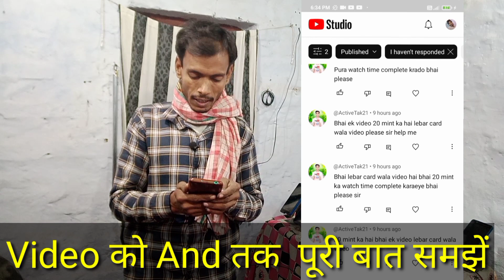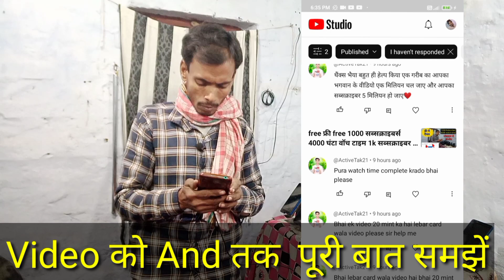कूछ Comments ऐसा 🌹की कर दे हमको पागल जैसा 🥀youtube how to increase 1000 Subscribers 4000 watch time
4000 घंटा पूरा कैसे करे
चार हजार वाच टाइम कैसे बढ़ाऐ
Mobile se 4000 Hours WatchTime Kaise pura kare
Youtube per 4000 Hrs watch Time Kaise Complete Kare
Mobile से 4000 hours watch time Kaise
complete Karen
how to complete 4000 horse watch time
4k WatchTime
4000 hors watchtime
how to get 4000 horse watch time
4000 horse watch time Kaise complete Karen mobile se
how to get more subscriber on youtube starting मे new channel पर subscriber Kaise Badhaye
Arshad music Creator